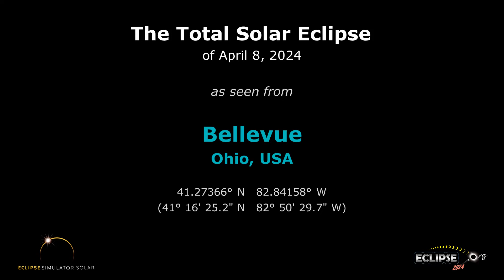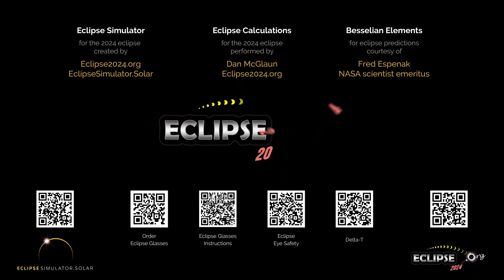The Total Solar Eclipse of April 8, 2024 from Bellevue, OH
What will the 2024 solar eclipse look like from Bellevue, Ohio?  Find out here!

(The eclipse sequence begins at 0:22)

Links:
• Eclipse2024.org
• 2024 eclipse page for Bellevue

What will the 2024 solar eclipse look like from Bellevue?  This simulation will show you! We've captured the view from the Eclipse2024.org Eclipse Simulator for Bellevue, so you can preview the eclipse before it happens!* It's just one way that Eclipse2024.org is providing great information and education to help build excitement for the total eclipse of 2024 – the Great North American Eclipse.

Visit Eclipse2024.org's online eclipse simulator for many more features, as well as detailed instructions on exactly what you're seeing in the simulation. You can change the foreground scene, because we know that the scene in the simulation might not look like Bellevue!  You can also get a closeup view of Baily's Beads, change the shape of the corona, see the outlines of the Moon and Sun during the eclipse, and MORE!  With the simulator, you can: